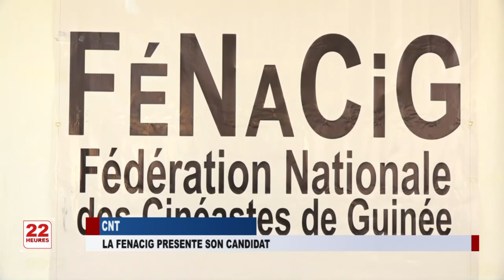JT 22H DU VEN 05 11 2021